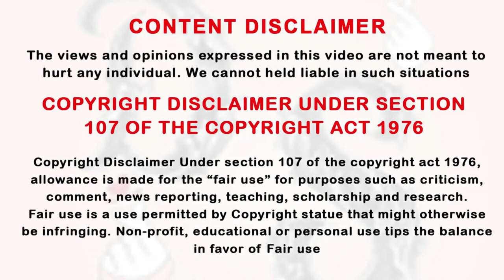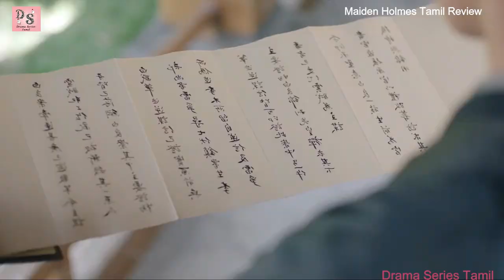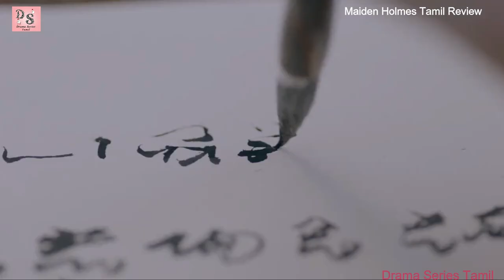ஆண் வேஷம் போட்டு இளவரசர்னே தெரியாமல் Hero-கே Order போடும் Heroine Ep-32 | Tamil Review & Explanation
smile, Drama Series Tamil,
Thai drama in tamil, historical drama,
Tamil xplanation,
drama explanation,
taiwanese drama,
thai drama,
DST,
kdrama,